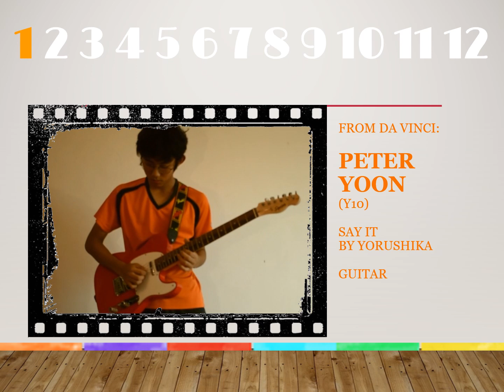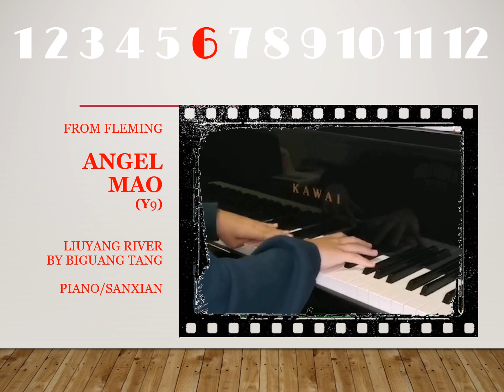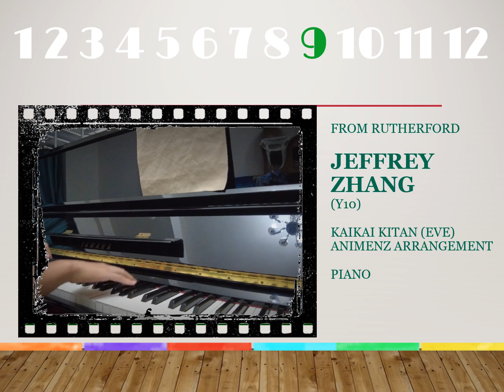Interhouse finalists 2021